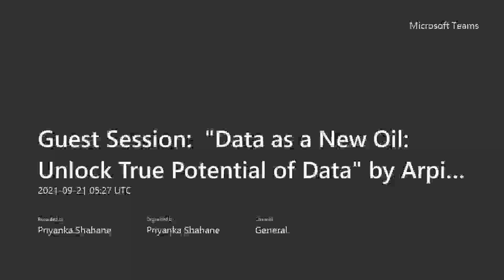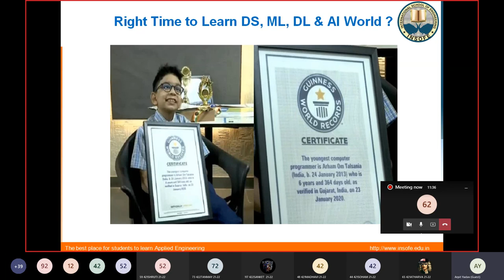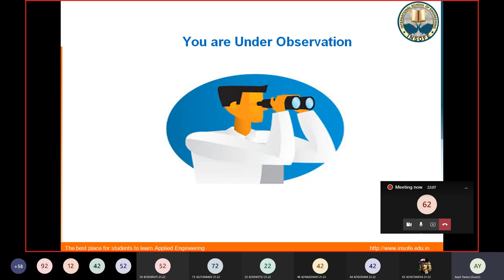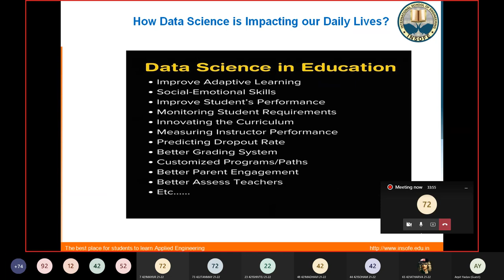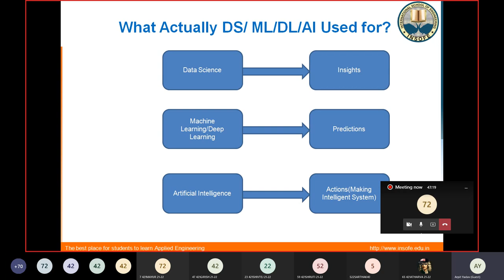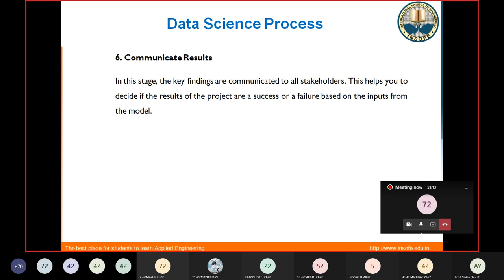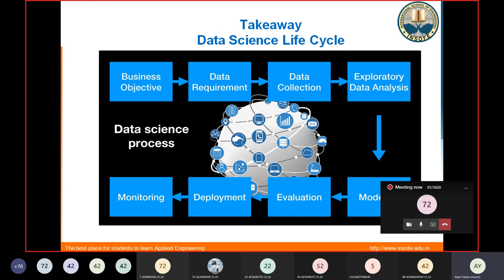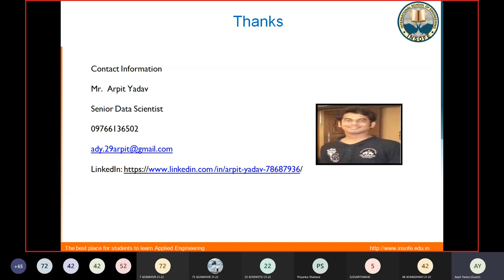"Data as a New Oil : Unlock True Potential of Data" by Arpit Yadav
Organized by: AI&DS Department- AISSMS,IOIT Pune
Topic: "Data as a New Oil : Unlock True Potential of Data"